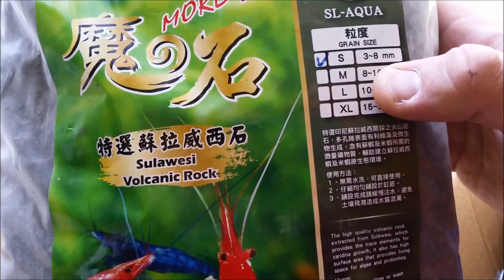Project Sulawesi od A do Z / Zapowiedź Serii / SL-AQUA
Witajcie, jako że seria z krewetkarium morskim od A do Z tak super się przyjęła, to postanowiłem zacząć przygodę z krewetkami z Sulawesi.  Będzie to mój nowy projekt, z którym wcześniej tak jak z morskim nie miałem nic do czynienia.
Na razie Was chcę zainteresować tematem i uchylić rąbka tajemnicy w postaci podłoża.
Kolejne etapy będę pokazywał sukcesywnie w kolejnych odcinkach.